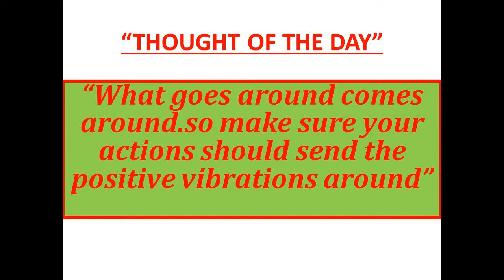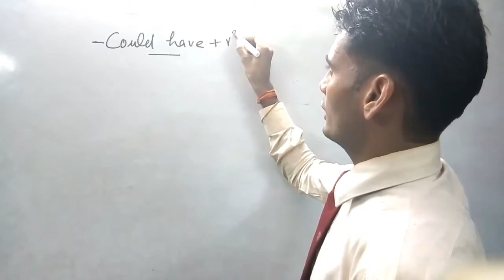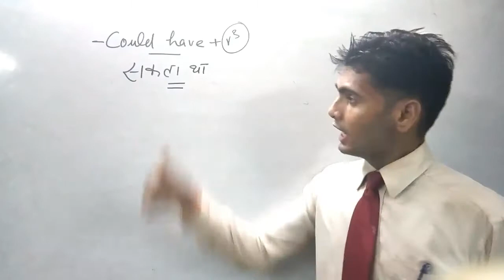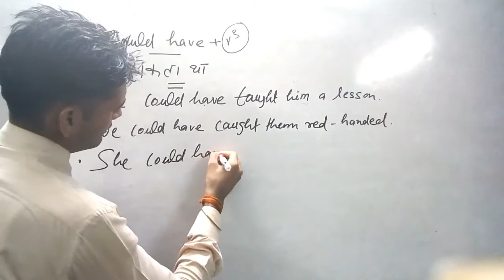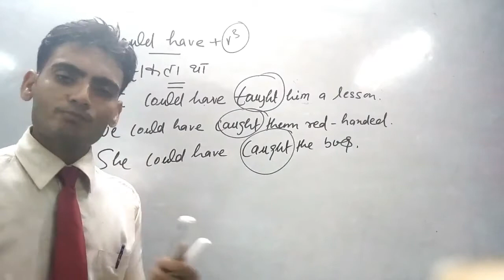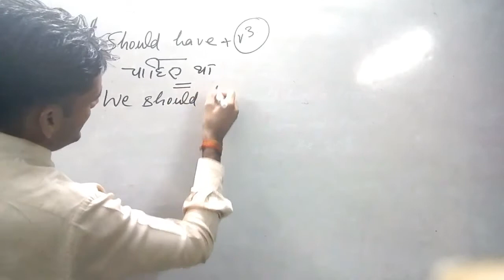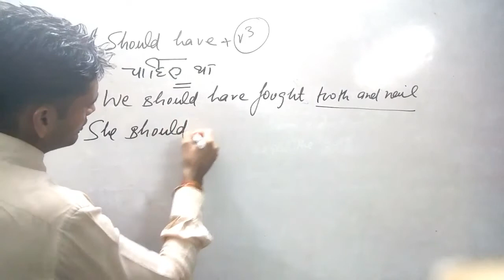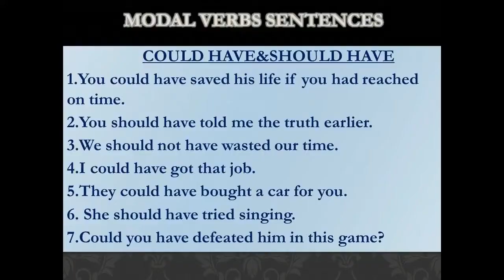let's learn COULD HAVE &SHOULD HAVE. PART-5(video no. 86)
Dear you..Watch the video till the end and get to know where to use SHOULD HAVE and COULD HAVE...